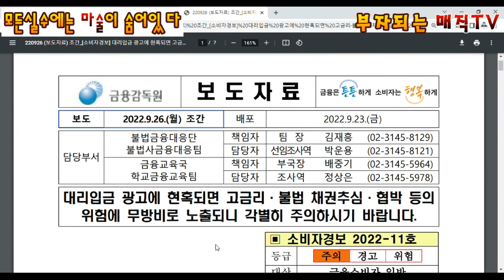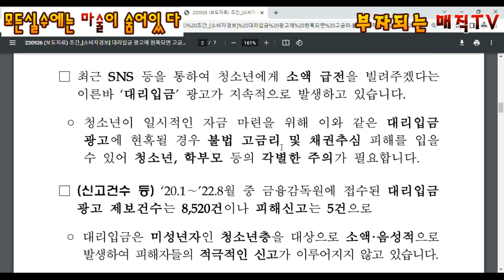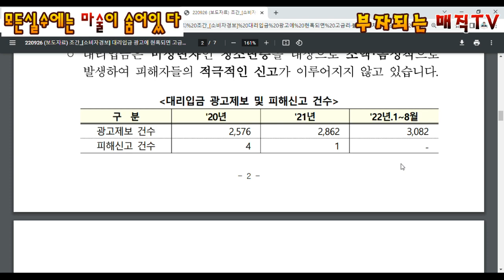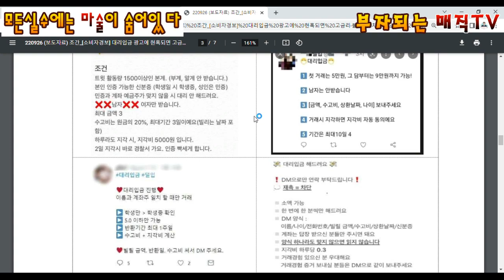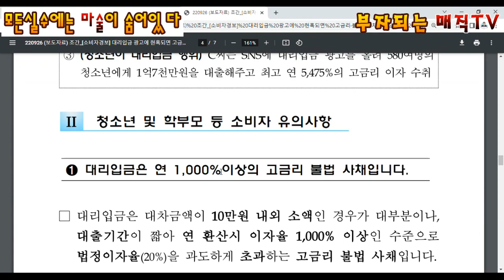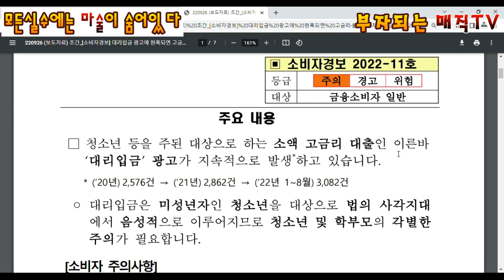뭬야! 연이율 무려 1000%라고? 대리입금 주의보 발령!!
청소년을 현혹하는 대리입금 주의보 관련 깔끔하게 정리하기

뭬야! 연이율 무려 1000%라고?  대리입금 주의보 발령 관련 영상입니다